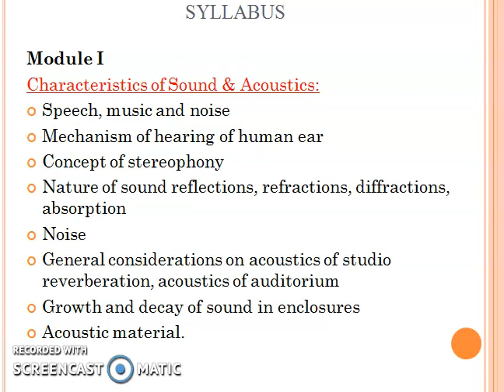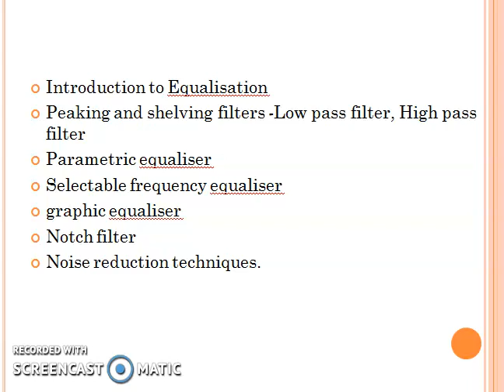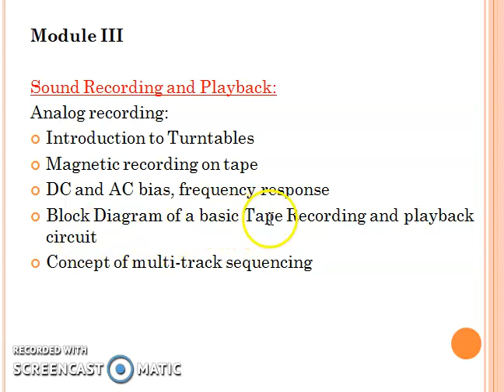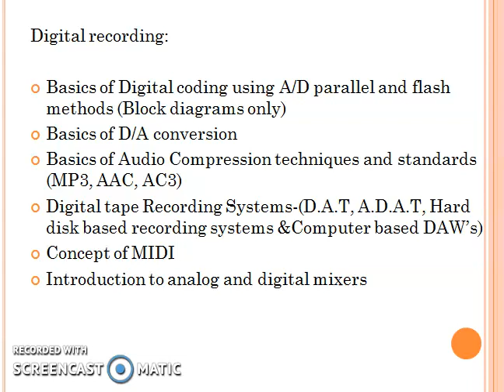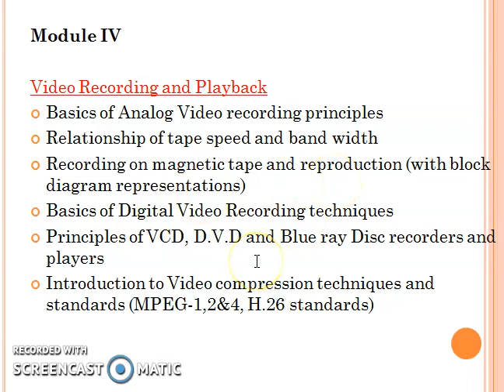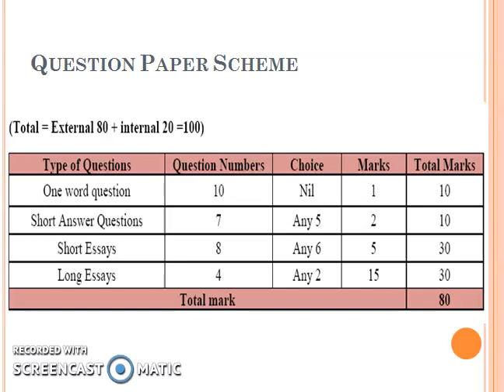AUDIO VIDEO SYSTEMS # CALICUT UNIVERSITY /electronics/ Syllabus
Fourth semester Bsc. Electronics/ Computer Science/BCA # calicut university# syllabus
Topic wise lecture series coming soon.

Sensors and Transducers